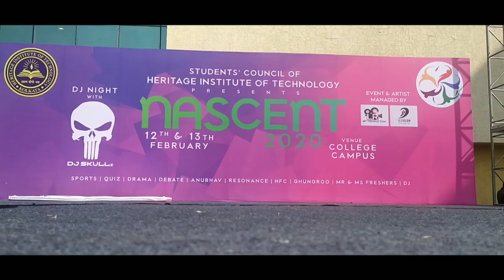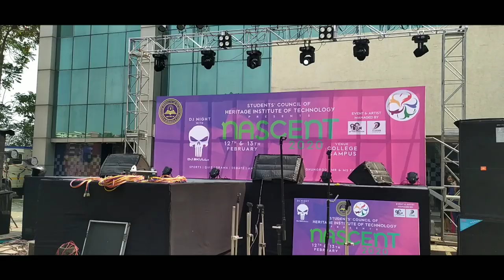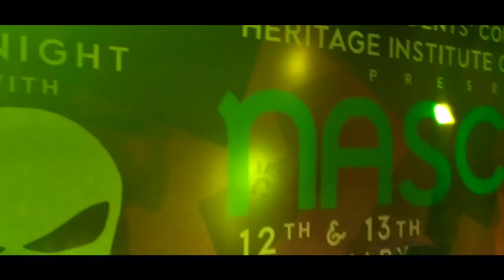Nascent 2020 ||Fresher's Welcome Program|| Heritage Institute of Technology,Kolkata||BongsExplore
NASCENT is the Fresher's Welcome Programme that the Heritage Institute of Technology's Student Council organizes. In this video we present to you the after video of NASCENT 2020.
In Bongs Explore we plan to explore and share with you.
This is just the beginning guys ❤️